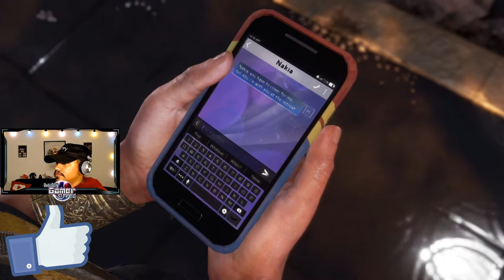Ms. Marvel ESCAPE From Jersey City | Marvel's Avengers | EP:3